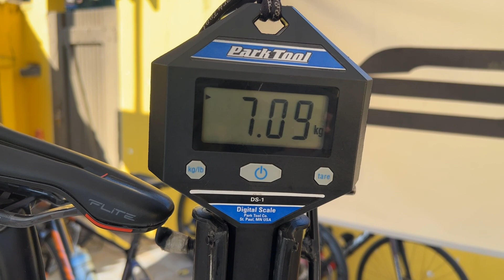TESTEI A NOVA SOUL 3R5 2024 (TUDO SOBRE A BIKE E PESO)